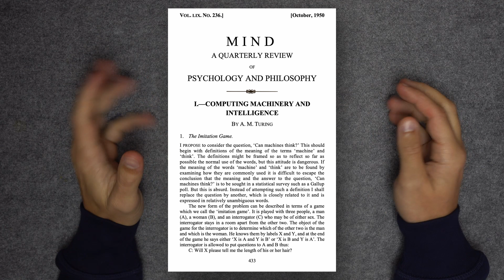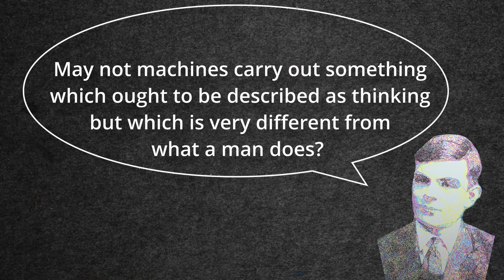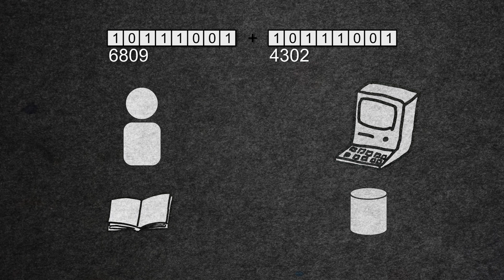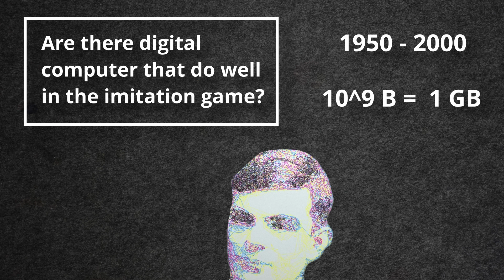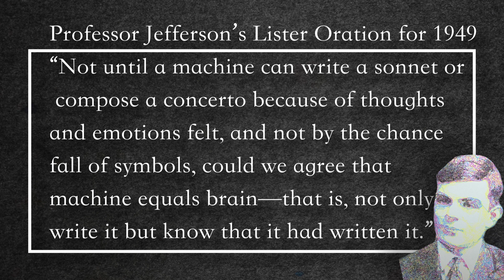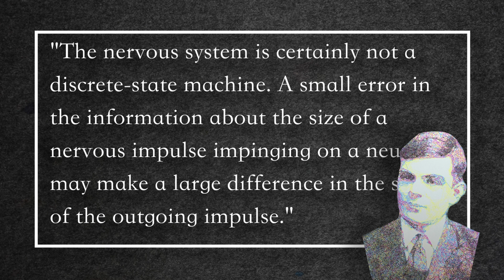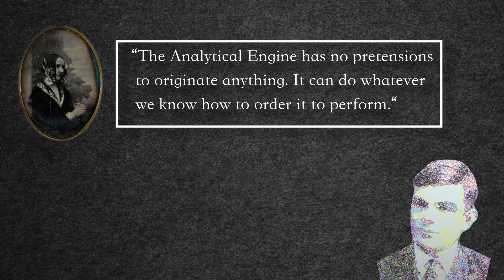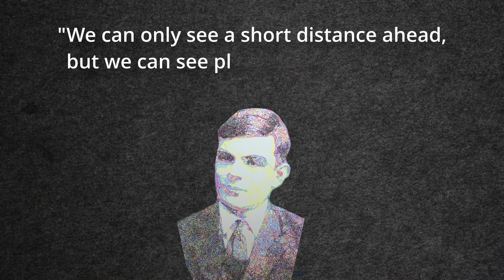History of AI #1 - Alan Turing and the Turing Test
In this series I want to present the most influential ideas in AI by going through the original publication. I start with Alan Turing and his paper Computing Machinery and intelligence. You can find the full paper here:

Time codes:
0:00 Intro
1:47 Critique of the new problem
3:27 The machine
3:27 Digital Computers
5:25 Contrary Views
6:50 Head in the Sand
7:53 Consciousness
9:22 Lady Lovelace
10:15 Nervous System
10:57 ESP
12:06 Learning Machines